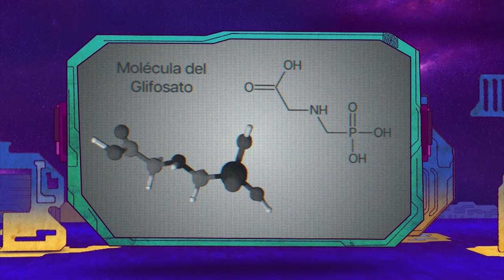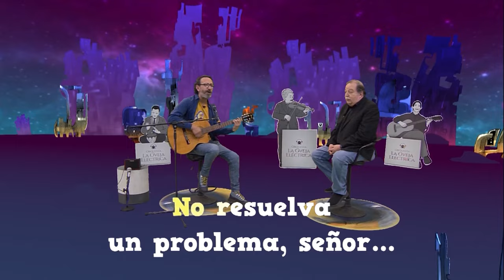La Oveja Eléctrica | Ep 9 Bioherbicidas: Alternativas ante agroquímicos tóxicos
México está en el camino gradual de eliminar el glifosato como herbicida, debido al grave daño medioambiental que causa entre diversas malezas como quelites y verdolagas, además del problema de salud pública que esto acarrea, para poder lograrlo se necesita encontrar otro tipo de herbicidas que funcionen sin propiedades tóxicas.

Para hablar de esas posibles alternativas Pepe Gordon recibe en La Oveja Eléctrica a la Maestra Yanett Gallegos, Directora de Investigación, Desarrollo y Procesos de Altus Biotech